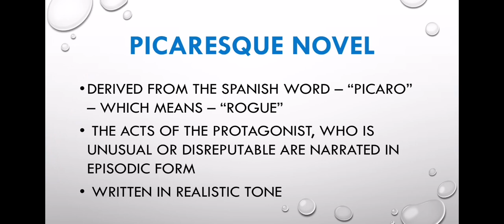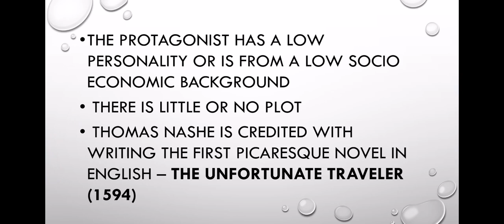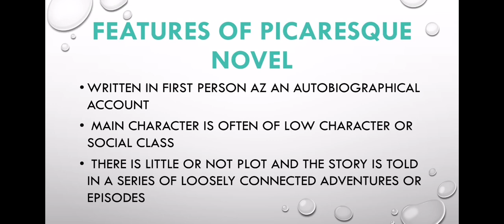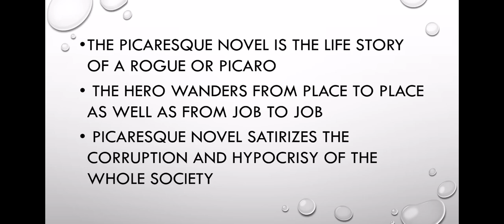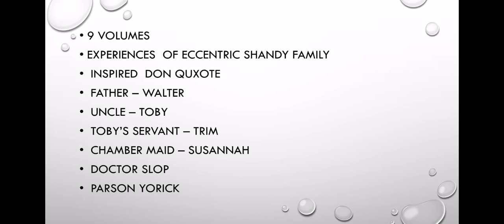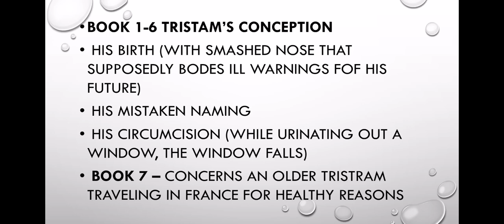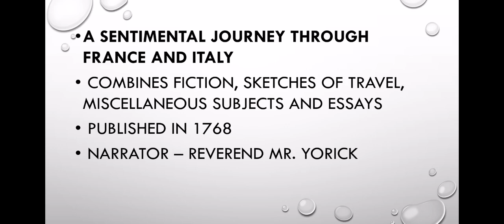Kerala Set Exam Paper 2 English syllabus Based Classes. Class 35. Module 19 Rise Of The Novel. Part4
Kerala Set Exam Paper 2 English syllabus Based Classes. Class 35.Module 19 Rise Of The Novel. Part 4